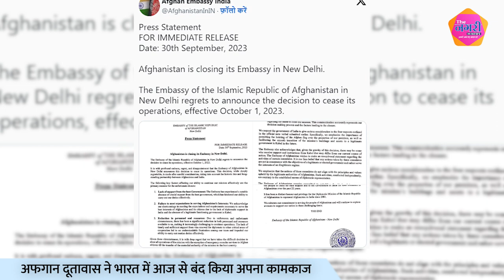Afghanदूतावास ने India में आज से बंद किया अपना कामकाज, कहा सरकार से नहीं मिल रहा समर्थन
About this video :

 अफगान दूतावास ने भारत में आज से बंद किया अपना कामकाज, कहा सरकार से नहीं मिल रहा समर्थन ||